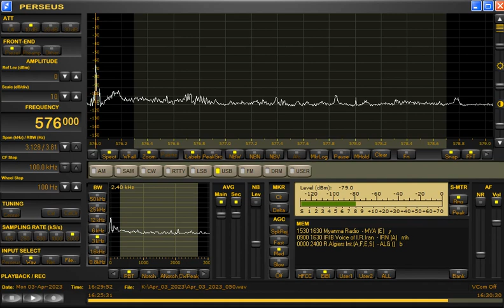576kHz Myanmar Radio with National Anthem at 1629UTC on April 3, 2023